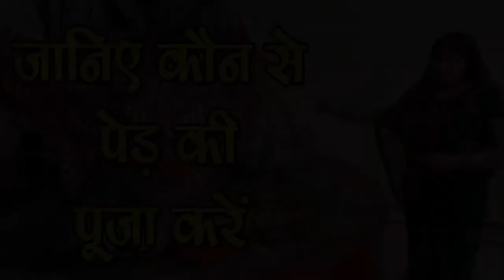जानिए कौन से पौधे की पूजा ला सकता है हमारे जीवन में खुशियां-Tree Worship Happiness-SM News